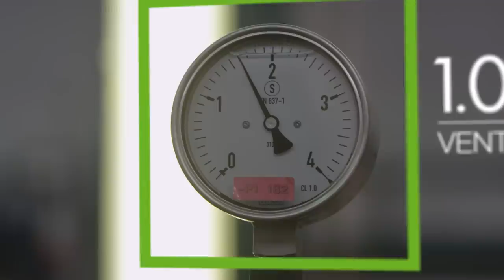OMV Raffinerie Burghausen - Shut Down 2014: Ein Großprojekt ist zu Ende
Im Herbst 2014 fand in der OMV Raffinerie Burghausen ein sogenannter Shut Down statt. Dabei handelt es sich um eine gesetzlich vorgeschriebene, routinemäßige Generalinspektion, die durch den TÜV SÜD durchgeführt wird.

Nach erfolgreichen Inspektionen, Druckproben, Reparaturen und Dichtheitstests konnten die Anlagen wieder in Betrieb genommen werden. Die Prüfung der bestehenden und neuen Anlagen führte der TÜV Süd, mit rund 30 Experten vor Ort durch.